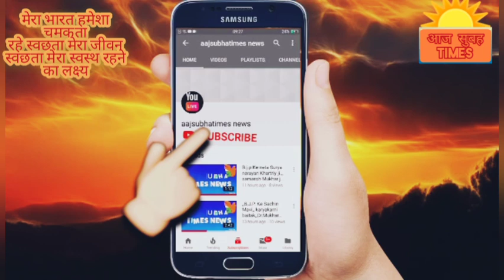आओ राष्ट् का निर्माण करे सुबह सुबह पेड़ पौधे को पानी से सिचाई करे, और शुद्ध हवा खाये पेड़ पौधों को अ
आओ राष्ट् का निर्माण करे
सुबह सुबह पेड़ पौधे को पानी से सिचाई करे, और शुद्ध हवा खाये पेड़ पौधों को अधिक से अधिक लगाये हरियाली युक्त धरती माता को प्यार करे, आज से संकल्प लें की अब भारत आत्म निभार भारत बने आत्म निर्भरता भारत के मिशन मे जुड़े देश को उजावल भविष्य के बारे में सोचे जय हिंद जय भारत